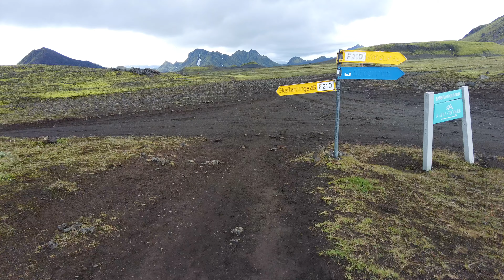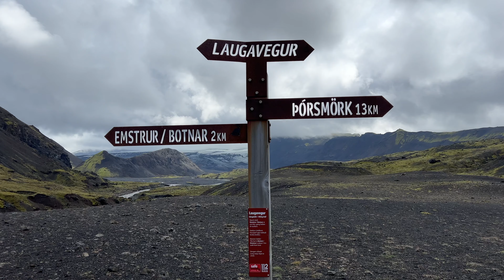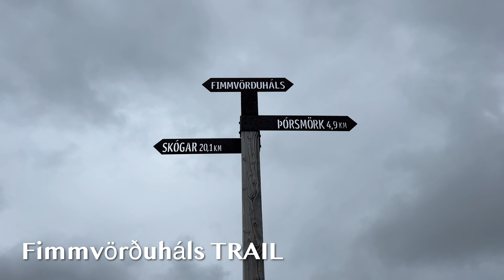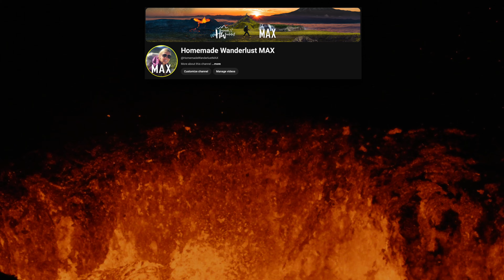Just Hiking in ICELAND - No Music, No Talking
I love sharing my hikes, but a lot of the footage from my videos is left on the editing floor. In the past I've tried making "JUST HIKING" videos with only the raw hiking footage and none of the narration. But I feel like this channel isn't the best place for raw hiking videos like that, so this will be the last JUST HIKING video on this channel. Instead I've started a new channel specifically for people who enjoy nature called Homemade Wanderlust MAX

Just to be 100% clear,  my new channel won't affect this channel in any way. I'll continue to go on hikes and post them here starting with some hammocking and the West Highland Way very soon. I will just post EXTRA stuff on the new channel. I only posted this video here first so the people who enjoyed those JUST HIKING videos in the past will be aware of the new channel.

On top of these JUST HIKING videos, my new channel will include compilations of some of my favorite things such as lava, waterfalls, time lapses, etc. and will NOT include any gear reviews! I'll also be including versions of JUST HIKING videos with relaxing music. Beyond just giving people a taste of some of the cool things you can see when you go hiking, these types of videos help some people sleep or study. I am excited to be sharing more nature and hiking with everyone - no matter what language you speak!

There is already SEVERAL hours of content on the channel with much, much  more soon to come, so I hope to see you over there!

TIME STAMPS
00:00 Laugavegur
58:04 Fimmvörðuháls Trail
01:30:45 Fagradalsfjall Volcano